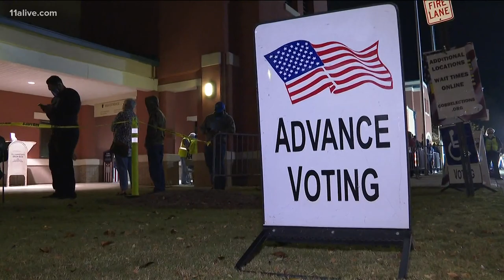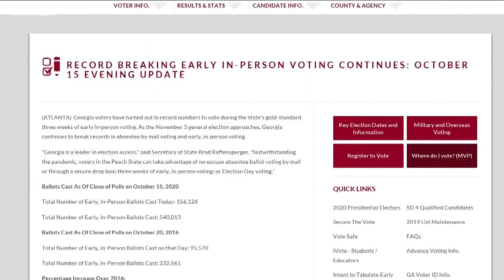Georgians continue to vote in record numbers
It's the end of week one of early voting in Georgia. Here's a recap.